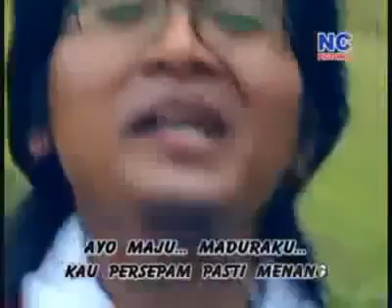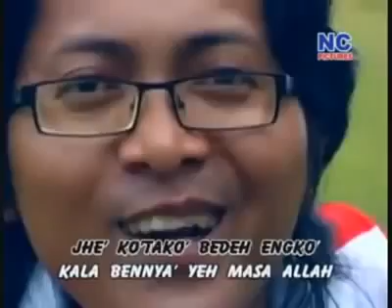WOW Lagu Madura United Keren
bisnis
line : @dryan14